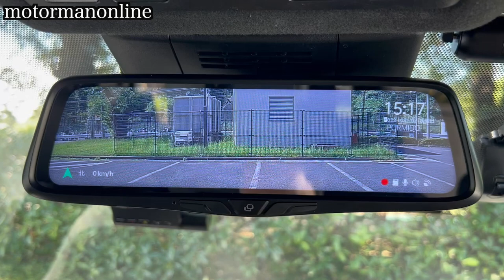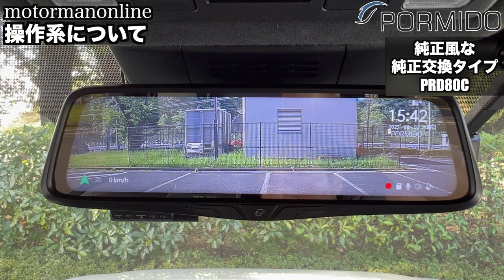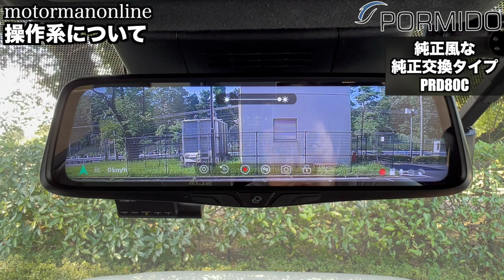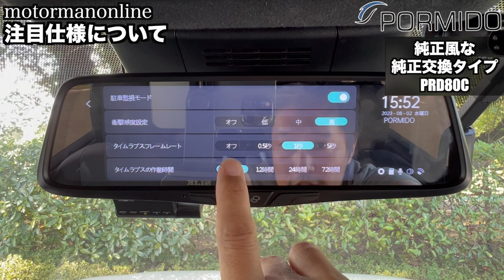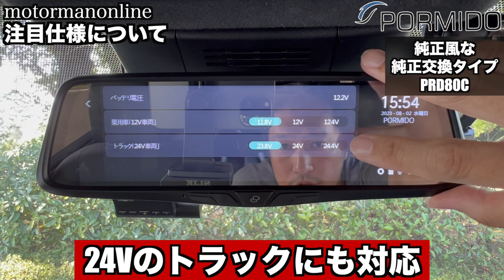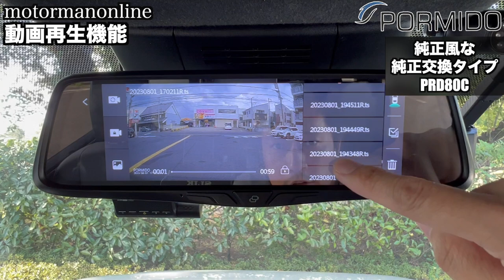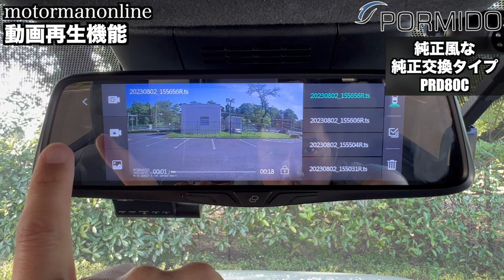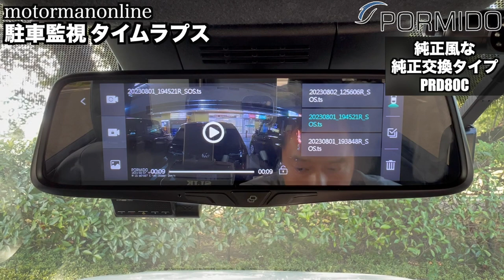【PORMIDO PRD80C 2023年最新おすすめ デジタルミラードラレコ 】トヨタヴォクシー90系で取り付けてレビュー ALPINE STYLE OEM品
■製品詳細
PORMIDO ポーミド全面進化した純正ミラー交換型ドライブレコーダー ミラー型 前後カメラ 2K【最高峰の純正ミラー交換タイプ/車内リアカメラ・スモークガラス車に対応】【デジタルインナーミラー配線隠し/配線1本のみ】【後カメラズーム機能/前カメラ分離型】10インチデジタルミラー SONY製STARVIS IMX335+307センサー・HDR/WDR搭載 超鮮明夜間撮影 GPS内蔵 72時間駐車監視【タイムラプス/衝撃検知/駐車監視ケーブル付属 】バック連動対応 170°超広角 スーパーキャパシタ採用 高温対策 光の反射対策 地デジTVノイズ対策済 LED信号機対応 上下/左右反転可能 64GBカード付属【純正風な見た目PRD80C】

■同社その他のモデル
PORMIDO ミラー型ドライブレコーダー 12インチ PRD51C 3カメラデジタルミラー

PORMIDO ミラー型ドライブレコーダー 11インチ PRD60C Amazon史上ゴムバンド式最高の質感 ! !

00:00 オープニング
00:39 純正風競合機種
01:16 取り付けについて
06:25 操作系について
10:09 注目仕様について
13:00 動画再生機能
14:30 前後2K 昼間の解像度 ナンバー認識性能
16:12 前後2K 夜間の解像度 STARVISの暗視性能
18:00 駐車監視 タイムラプス